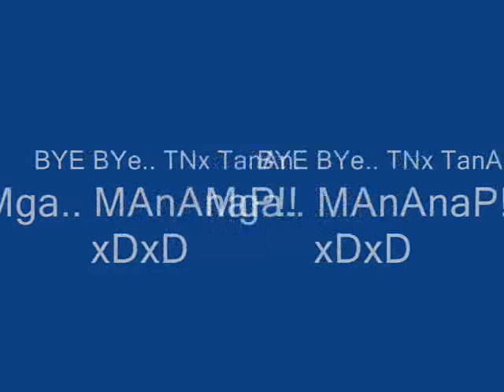BABAG NATIONAL HIGH school. SEction BBr (2009-2010)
students of MR.Benjamin Briones jr.